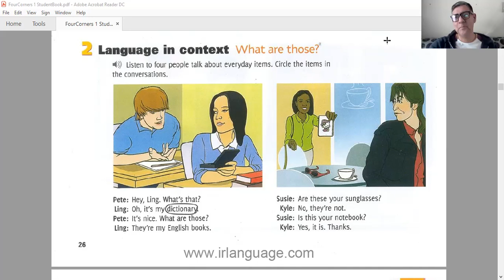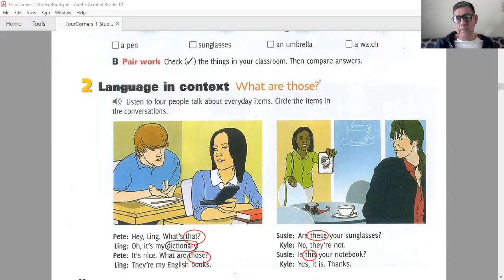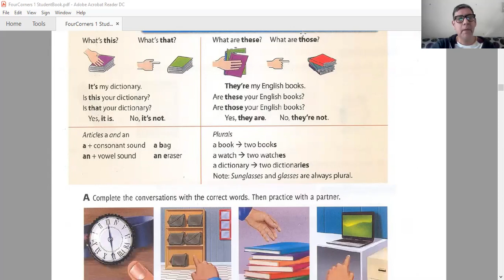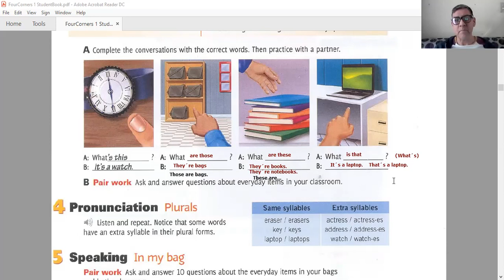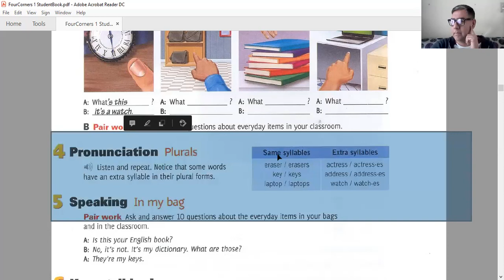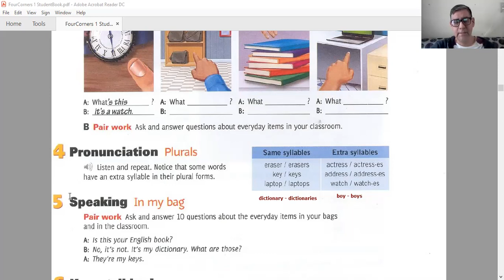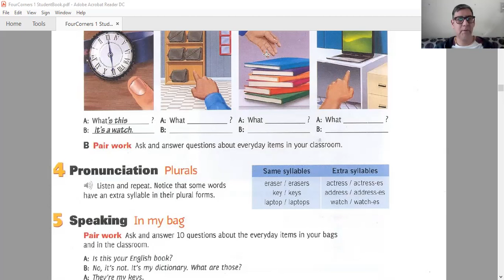VIDEO #21 DEMONSTRATIVES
FC L1 U3 VIDEO21 DEMONSTRATIVES.
En este video aprenderemos a usar palabras mejor conocidas como demonstrativos. Espero lo disfrutes y aprendas mucho!
Comparte y dejanos tu like !